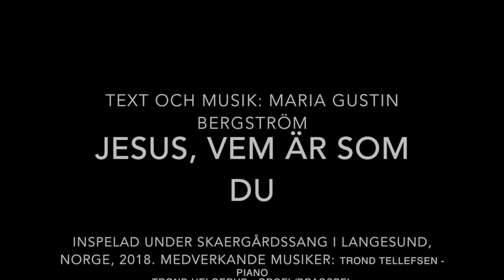Jesus, vem är som Du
Jesus, vem är som du - Maria Gustin Bergström. Text och musik: Maria Gustin Bergström. Inspelad under Skaergårdssang i Langesund, Norge, 2018.
TROND HELGERUD - ORGEL/DRAGSPEL
TORBJØRN ALFSEN - GITARR
PER ERIK OLSEN - BAS
ARE BJØRNESTAD - TRUMMOR